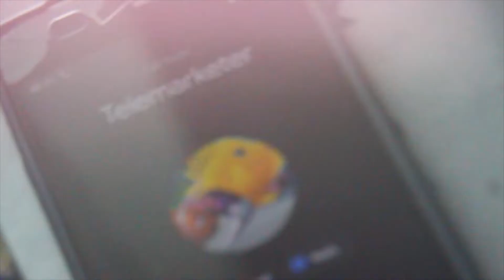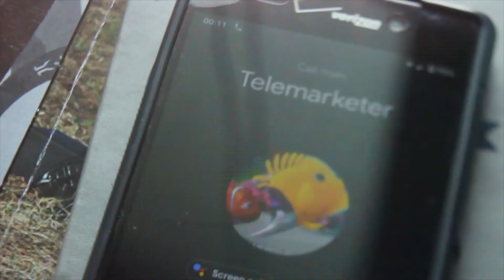The Day Of A Night-Shifter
A short I filmed so I could play with Vaseline filters and lens whacking (it's not as dirty as it sounds).